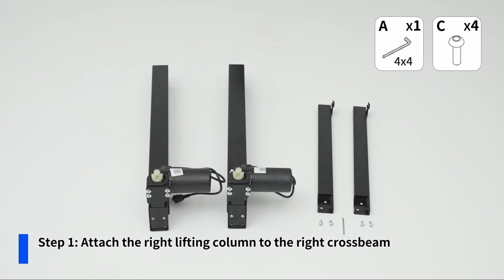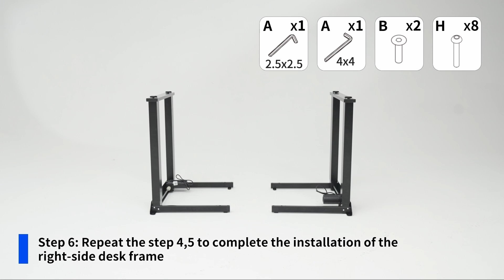Standing Desk E2Q Installation guide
4 Leg Height Adjustable Standing Desk E2Q